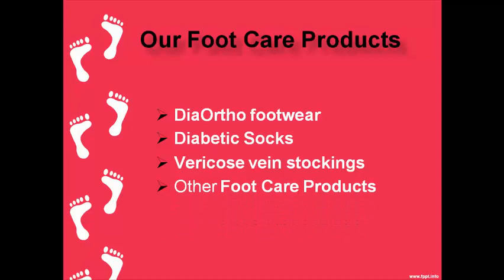Diabetic Footwears, Buy Diabetic Footwears Online India - Diabeticorthofootwearindia.com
Buy Ortho and Diabetic Footwears online at low price in India. Get huge discount on orthopedic Footwears, Diabetic Socks and Vericose vein stockings at diabeticorthofootwearindia.com.